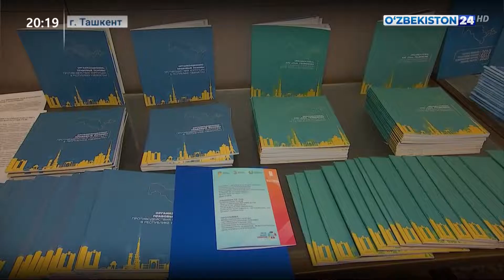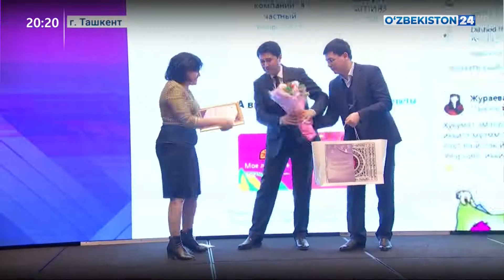Мероприятия в рамках недели по противодействию коррупции